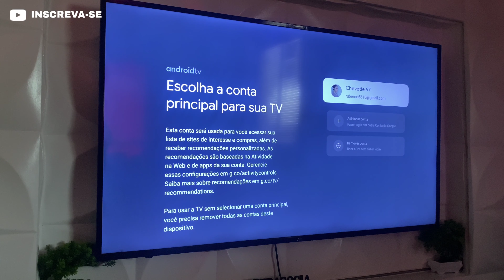Nova ATUALIZAÇÃO para Android TV ANTIGA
Nesse vídeo vou ensinar a você um jeito novo de como melhorar sua tv TCL, deixa de preguiça e turbine sua tv com minhas dicas de ouro.

 HEY Rubem
Caixa Postal 8006
Recife - PE
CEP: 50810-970